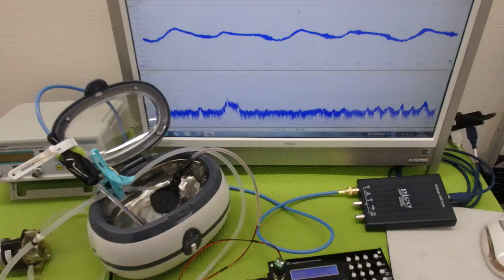超音波の非線形現象をコントロールする技術 ultrasonic-labo